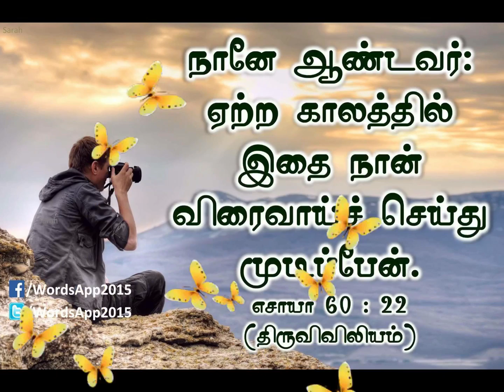11 August 2017